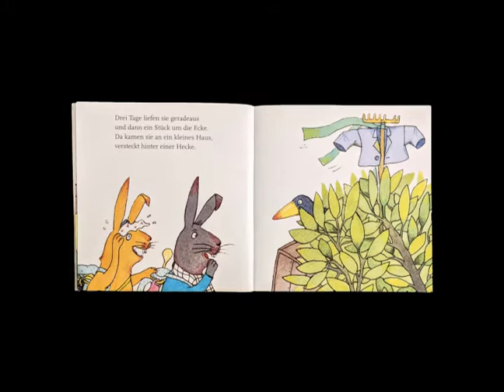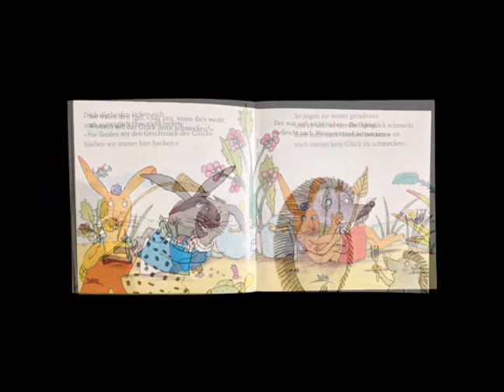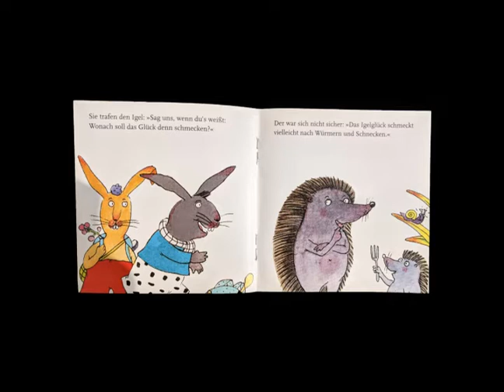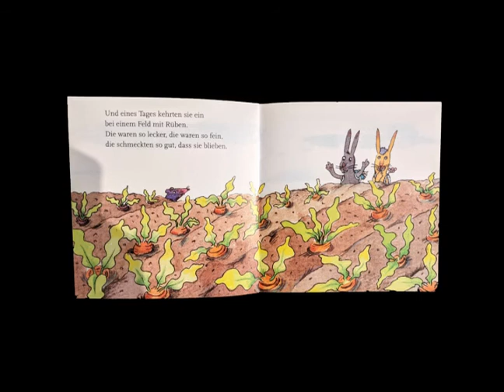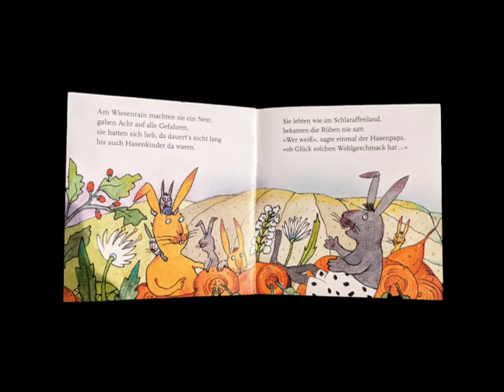Mittwoch - Ostergedicht ,,Hasenglück" (von Heinz und Christine Brand)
Heute gibt für euch Grüße aus der BiBo mit einem schönen Ostergedicht von Heinz Brand mit Bildern von Christine Brand. Es ist ein Pixi-Buch vom CARLSEN -Verlag.